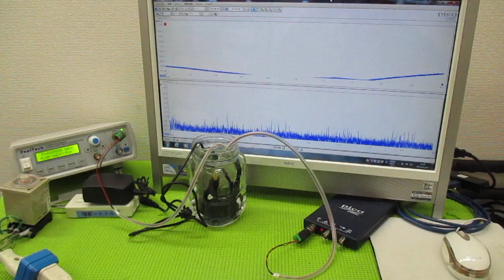音圧測定解析に基づいた、超音波システムの開発技術 ultrasonic-labo